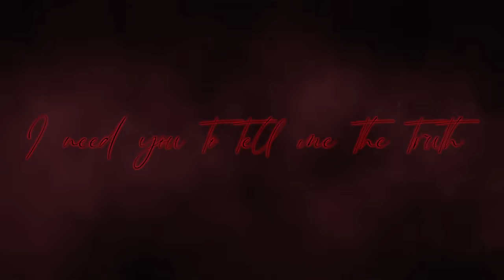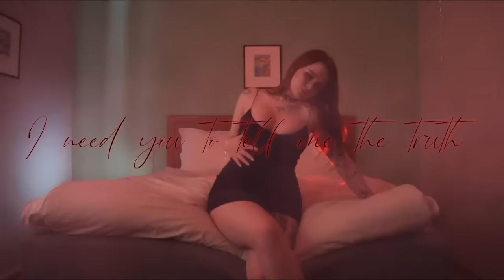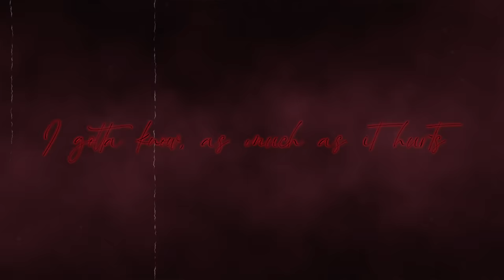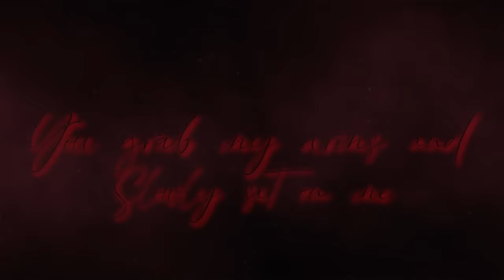Nicholas Bonnin x Angelicca - Shut up and listen (Official Lyric video and Visualizer)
Official lyric video and visualizer for “Shut up and listen" by Nicholas Bonnin x Angelicca.

Produced by NichoSK Productions (@nicholasbonninofficial)
Mastered by SkullboyBeats (@skullboybeats)

Music video by Nicholas Bonnin x Angelicca performing Shut up and listen (Lyric video).